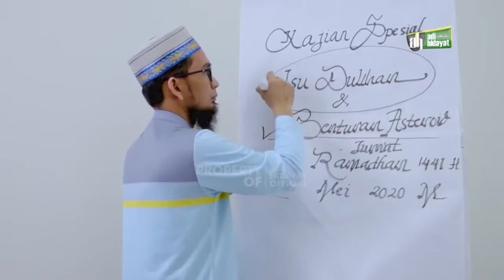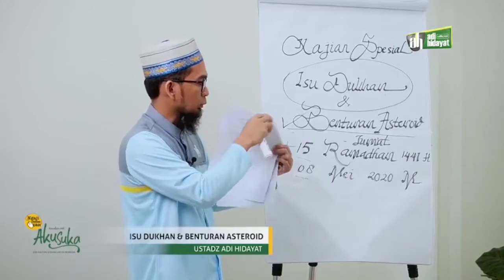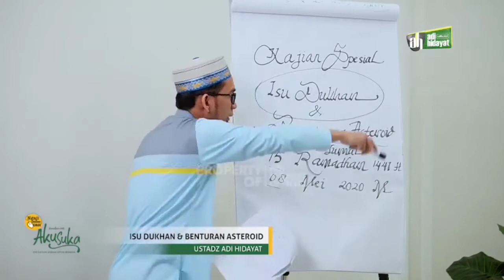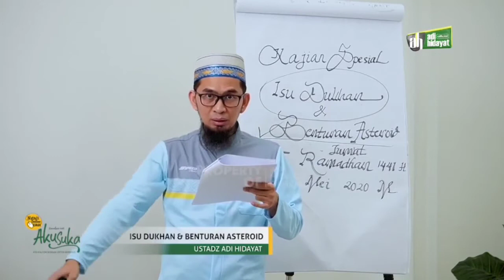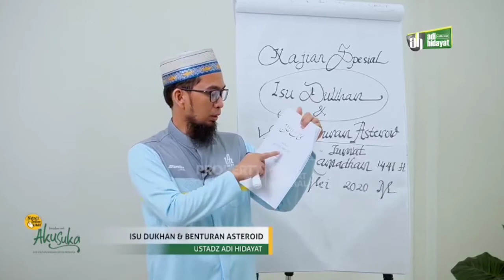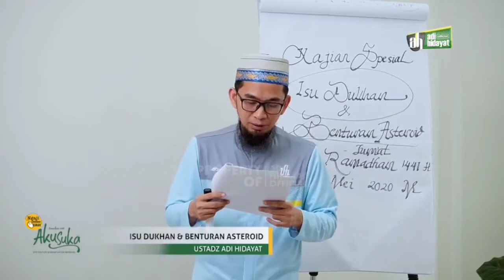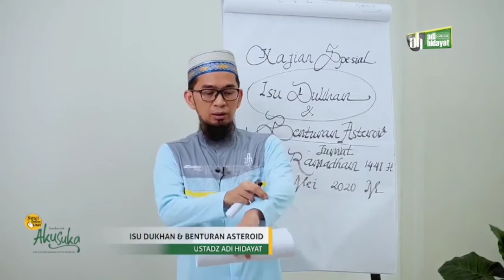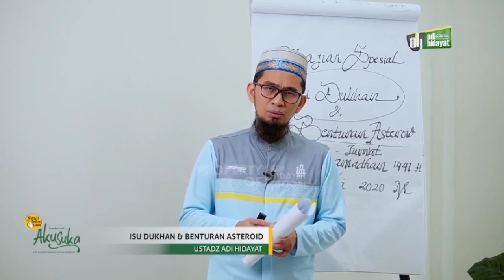ISU DUKHAN DAN BENTURAN ASTEROID, Kajian Dalil dan Hadis | Ustadz Adi Hidayat, Lc., M.A (Bagian 2)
Alhamdulillah, Akhirnya Ustadz Adi Hidayat Angkat Bicara soal Isu Dukhan 15 Ramadhan, berikut paparan ilmiah beliau terkait hal ini

Edisi ini menjadi edisi khusus karena membahas fenomena Astroid dan Dukhan yang menjadi viral di Masyarakat karena diprediksi akan terjadi di tanggal 15 Ramadhan 1441H.
Untuk itu Ustadz Adi hidayat mencoba menjelaskan dari sisi ILMIAH, baik dari sudut Sains maupun dari sudut Ilmu Hadist.

Program AKU SUKA (ayo Kultum Sejenak untuk Berbuka) adalah program yang disiarkankan secara Rutin saat menjelang waktu Magrib di bulan Ramadhan 1441H. Berisikan ceramah pendek yang disampaikan oleh Ustadz Adi Hidayat, Lc.MA.

Credit Audio:
Ustadz Adi Hidayat, Lc., M.A